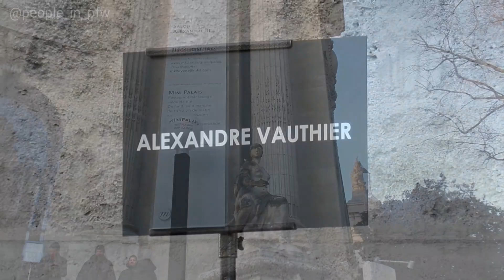Kim Petras - Alexandre Vauthier Couture fashion show - 21.01.2020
The German singer Kim Petras arriving at the Alexandre Vauthier Couture fashion show in Paris, January 21st 2020.